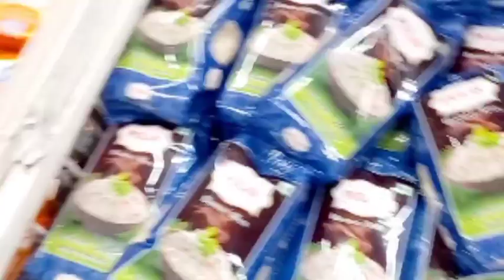निकल शॉपिंग क लिये |Going for Family Shopping 🛍